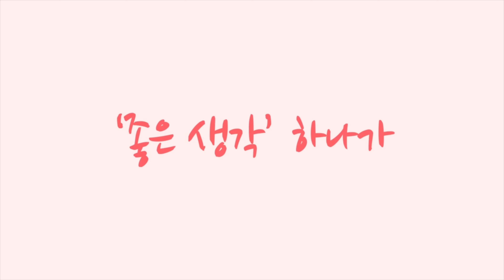천안 스페셜라이즈 두정점 충청 엠티비 [황병준TV]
천안 스페셜라이즈드 두정점
충청엠티비
한국자전거정비협회 회원사

다양한 자전거를 만날 수 있는 곳입니다

쇼핑몰
Sony a7c

Lens
Sony 24mm
Sony 24-105mm
Sony 50mm

osmo
osmo pocket
nikon J5
mavic pro 2
Sony  FRD3000

Gimbal
bero 3x-Lite